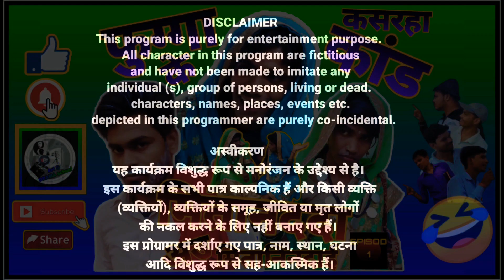मितानददा अउ मितानिन दाई ट्रेलर छत्तीसगढ़ी फन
फुग्गा के कसरहा कांड

संगवारी हो हमर ये वीडियो बनाये के उद्देश्य हमर छत्तीसगढ़ी संस्कृति हमर बोली भाखा ला आगे तक पहुचाये बर अउ आप मन ला हँसाए गुदगुदाए बार हरय ये वीडियो के उद्देश्य किसी के भावना ला ठेस पहुचाना नो हय त आप सब से निवेदन हे हमार चैनल ल अभी सब्सक्राइब करव अउ आप मन हमार सब वीडियो ल देखव जेखर लिंक नीचे हवय👇 अउ कमेंट म अपन सुझाव दव जेखर से हमन ल आपमन के प्यार मिलत रहय

Mo.no.93999061780